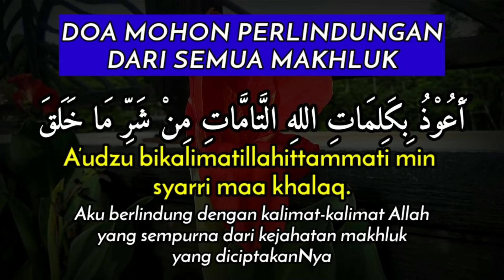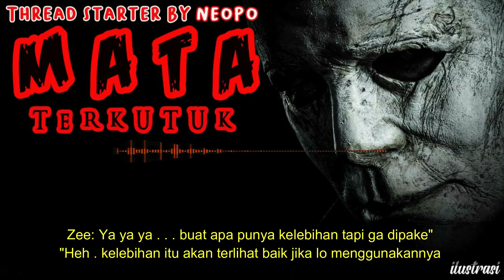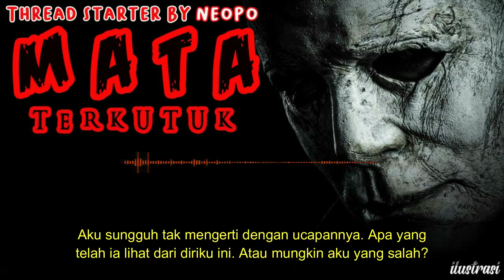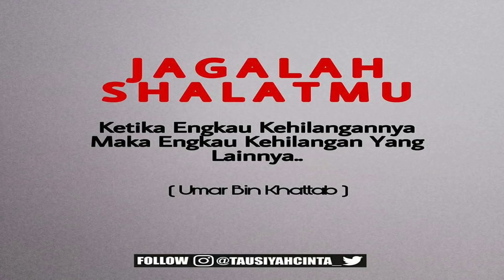KISAH MISTERI - BAG 11 - MATA GHAIB TERKUTUK - KEMAMPUAN GHAIB DARI LELUHUR STORY